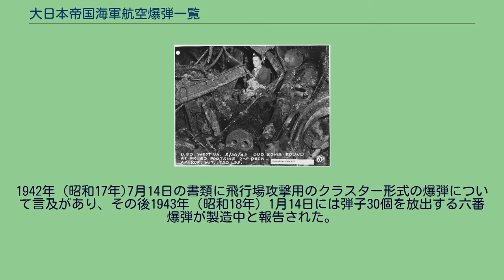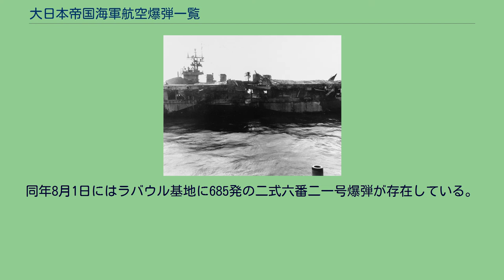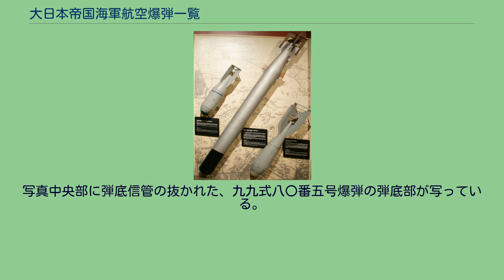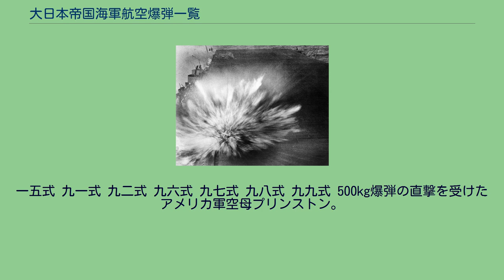大日本帝国海軍航空爆弾一覧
九八式二五番陸用爆弾の構造図。
日本海軍陸用爆弾の典型的構造を示す。
鋼製の中央筒部に頭部、尾部を鋲接または溶接する。
大日本帝国海軍航空爆弾一覧では、第二次世界大戦終了までに日本海軍が運用した航空爆弾、その他投下兵器を一覧として記載する。
対艦艇用の二十五番通常爆弾。
陸上自衛隊千僧駐屯地資料室前の展示。
1942年8月24日、空母エンタープライズの飛行甲板に250kg爆弾が直撃した状況。
日本海軍では異なる型式の航空爆弾を相当数生産した。
これらは3つの主なカテゴリー内部でさらに細分される。
日本海軍は建艦競争の不利から航空戦力を重視した。
理由は日本が経済・工業力・資源とも貧弱で乏しかった事による。
これは海軍の主な公論の一つであり、1912年（明治45年）頃から唱えられ始めた。
欧米では全ての目標に使用できる高性能なGP（汎用）爆弾を採用したが、資源に乏しい日本では希少金属はもとより屑鉄でも使用先が限定された。
そこで日本海軍では各種爆弾を制定して専用設計を施す必要があった。
海軍では通常、交戦の対象は艦艇であるため、装甲板の貫通能力をある程度付与した爆弾が通常爆弾と呼ばれた。
こうした爆弾は鋳鋼ではなく高価な鍛鋼により装甲板を貫通できる強度を維持していた。
ただし陸用爆弾に比較すると炸薬量が少なく高価である。
投下する対象は艦船であるため、生産配備の要求量は比較的少数であった。
これに対し、破片を散乱させて人馬を殺傷したり、さほど堅固に装甲されていない陸上施設を破壊するには、炸薬が多く安価な陸用爆弾が投入された。
陸用爆弾の弾体には鉄筋コンクリート等を貫通する程度の強度が要求された。
炸薬には初期に下瀬火薬、1938年（昭和13年）以降は九八式爆薬を広く用いるようになった。
下瀬火薬は感度が高く、自爆防止のため、所定の形に作られた美濃紙の小袋に加熱して鋳込み、これを弾体に詰めた。
日本海軍ではこれを成形炸薬と呼んだが、現用のHEATのような意味はない。
九八式爆薬は加熱して直接弾体内部に鋳込む「鋳填」を行った。
一般に、航空爆弾の呼称は上から順に「制式採用年式」「全備重量10kgごとを大体の目安として番数で表示」「用途を号数で表示」「通常、陸用を表示」「改良により型式が変更された場合、数字と型を表示」「型式を変えない程度の改良を加えた場合、改と数字を表示」している。
「九九式六番二号爆弾改一」は、「九九式（制式年）」「六番（全備重量67.9kg）」「二号爆弾（対潜用途）」「改一（信管を改良）」と表記されている。
日本海軍による最初の爆弾投下試験は1913年（大正2年）6月とする資料がある。
この当時には航空機そのものが黎明期であり、欧米においても航空兵装の研究が進んでいる状況ではないことから、八糎砲および十二糎砲の砲弾を改良した爆弾を製造した。
1914年11月、これらの砲弾改造爆弾は、青島要塞に対して計199発が水上機から投入された。
第一次大戦後、日本海軍はイギリス、フランスなどヨーロッパから爆弾を輸入し国産航空兵装の参考とした。
ことに強く影響を及ぼしたのはイギリスの航空爆弾と推測される。
1925年（大正14年）から1928年（昭和3年）にかけて日本海軍の爆弾の種類が急速に増加した。
これらの爆弾の中には試作、実験段階で文書に記載されたものの、後の文書での記載がなく、履歴が確認できないものも多い。
通常爆弾の呼称は1927年（昭和2年）9月16日の文書に初出する。
また陸用爆弾の分類と呼称は1932年（昭和7年）頃、第一次上海事変中に記載が始まった。
昭和初期の爆弾の表記は「二五〇瓩（キログラム）通常爆弾」のように、kgとカテゴリーの表示で行われた。
この後、無年式の番数による重量の表記が開始されるが、明確な時期は不明である。
ただし少なくとも第一次上海事変の以前に番数による呼称は存在しない。
皇紀の下二桁の年式を航空爆弾に表記するようになった明確な時期は不明である。
昭和13年（1938年）4月、『空威研究会報告』における爆弾の用途ごとの種類を表記した内容には、「通常」「陸用」「煙」「一号」から「七号」各種が記載された。
八号から三三号までの分類と開発は対英米戦の戦訓からの整備着手となった。
兵装投下器は爆弾と魚雷では共通化が図られておらず、兵装転換の際には機体ごとに投下器も交換する必要があった。
爆弾運搬車等も魚雷と共有は不可能だった。
また投下器自体も工作が統一されてお...